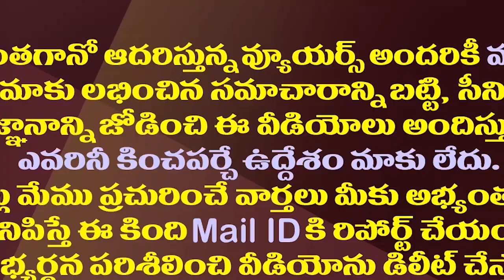వైసీపీ తారక మంత్రం..ఇదో వెరైటీ పొలిటికల్ గేమ్| YSRCP Is Trying To Own Jr NTR| AP Politics